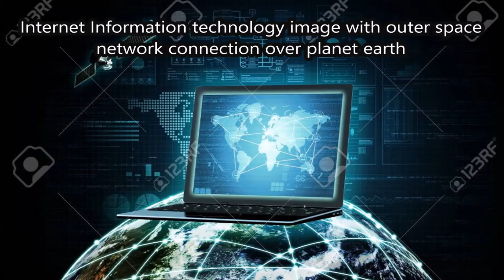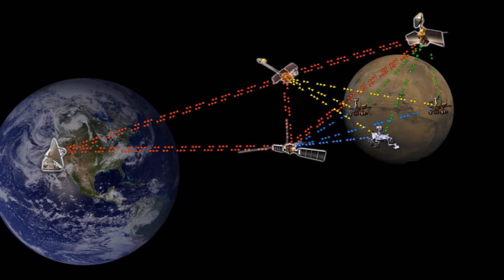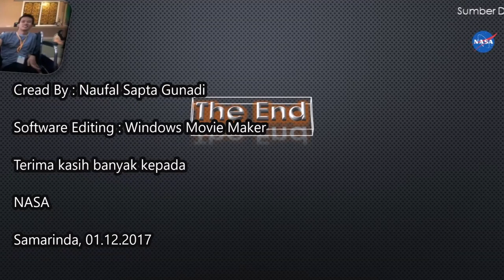Antarctic Selfies Perjalanan ke Luar Angkasa melalui Jaringan Toleransi yang toleran